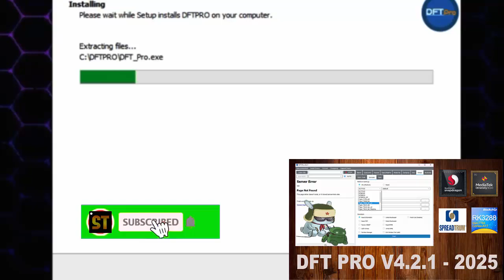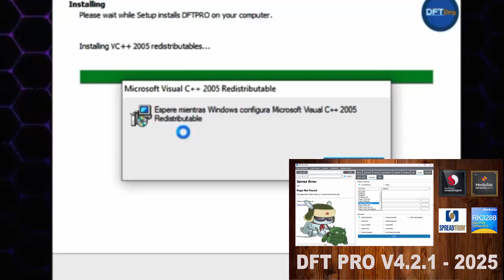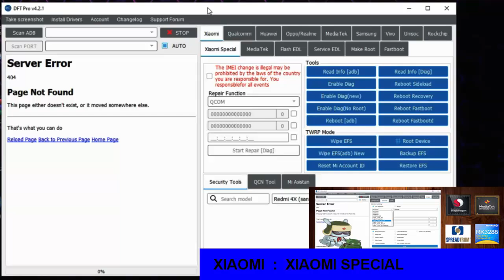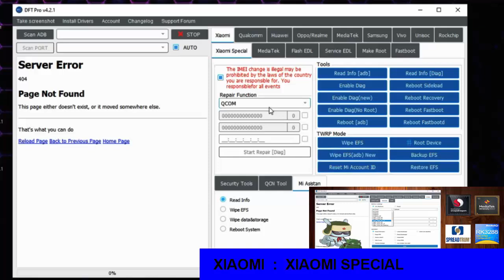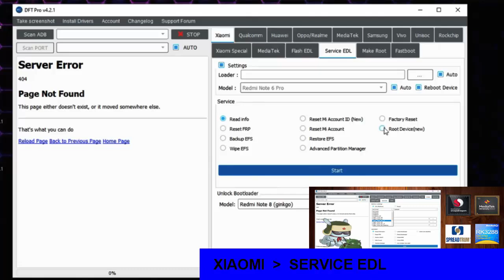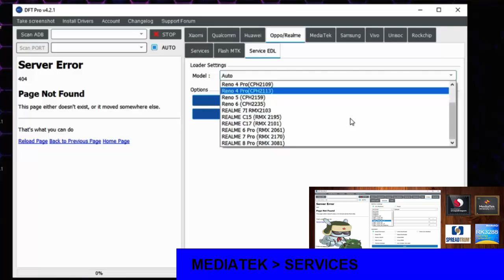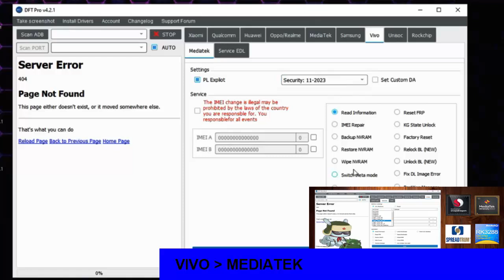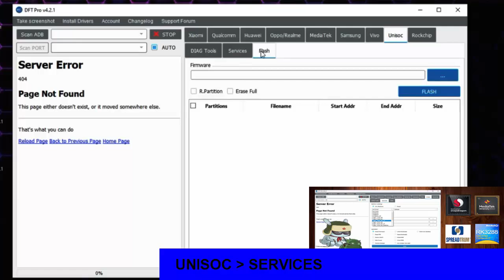New DFT Tool Pro FR33 For All To Android Mobile Service 2025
Added support for:

Bootloader Unlock

Factory Reset
Reset FRP
Repair IMEI
Restore/Backup

Password Rar  :   Watch in Video (Dont Skip For Showing Password)